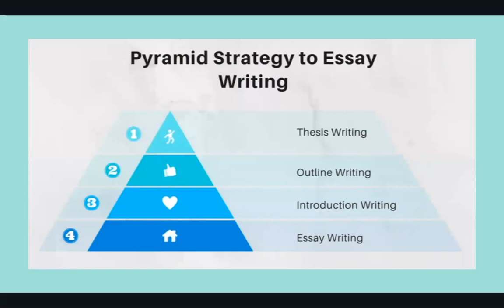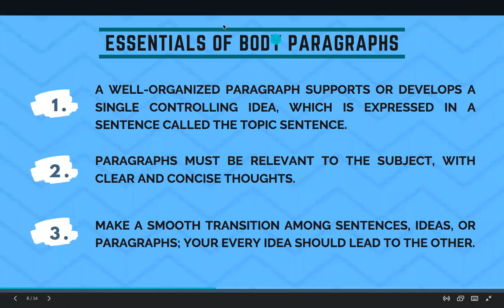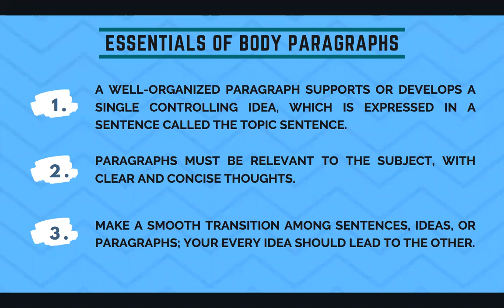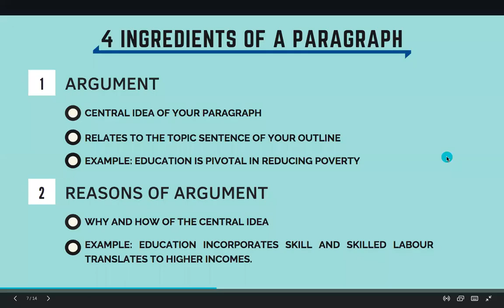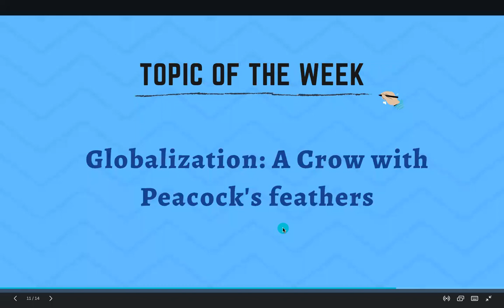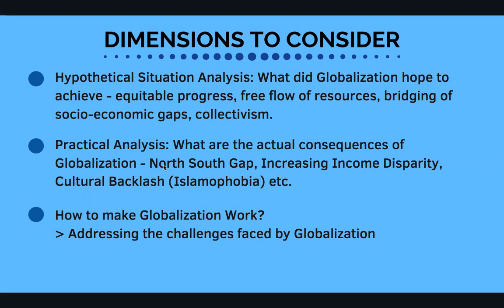Live Zoom Session | Paragraph Writing | CSS Essay Preparation | CSS With A CSP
The live zoom session centered around the technique of Paragraph Writing in CSS English Essay Writing.

Confused about how to start essay preparation for css? Learn Essay Writing from your Home.

Few sets of videos i want you all to go through to get a better understanding of not only how to structure your full length essay but also how to make it more presentable.

Video by Qasim Farooq - 48th CTP
© Copyrights CSS with a CSP
Copying or Reproduction of this content without permission is not allowed